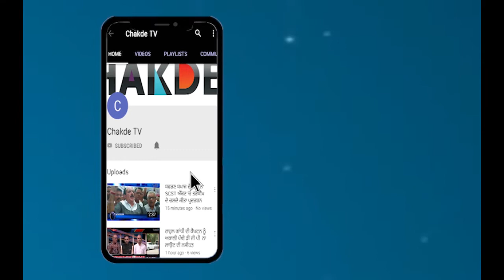Dhindsa ਟਕਸਾਲੀਆਂ ਨਾਲ ਮਿਲ "AAP" ਨਾਲ ਮਿਲਾਉਣਗੇ ਹੱਥ?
ਢੀਂਡਸਾ ਤੋਂ ਡਰੇ ਅਕਾਲੀਦਲ ਦੇ ਕੰਬੇ ਪੈਰ, ਖੇਡੀ ਚਾਲ
ਕੁਰਸੀ ਜਾਣ ਦੇ ਖਤਰੇ ਤੋਂ ਘਬਰੇ ਲੋਗੋਂਵਾਲ ਦਾ ਵੱਡਾ ਬਿਆਨ
ਢੀਂਡਸਾ ਟਕਸਾਲੀਆਂ ਨਾਲ ਮਿਲ "ਆਪ" ਨਾਲ ਮਿਲਾਉਣਗੇ ਹੱਥ?
ਢੀਂਡਸਾ ਅਤੇ ਇਹਨਾਂ ਦੇ ਸਾਰੇ ਸਾਥੀ ਕਾਂਗਰਸ ਨਾਲ ਮਿਲੇ ਹੋਏ ਨੇ- ਲੋਗੋਂਵਾਲ